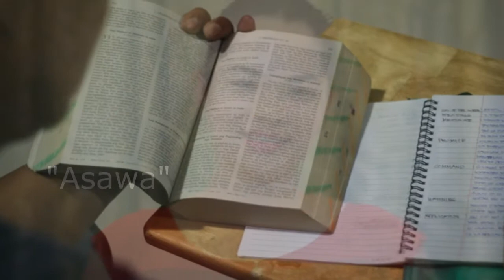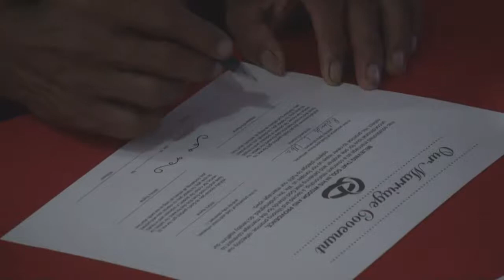Happy Church Pagadian 2017 Highlights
We go down to the last 365 days of the unwavering grace of God for the whole family of Happy Church Pagadian.  There has never been enough joy and fulfillment in building God's Kingdom than to see the lost come home and see them grow their lives in the culture of the Word of God.

But the work is not yet done.  There are still more work to do. And we are more than excited for what God has in store for us as we continue to do His vision of winning souls and making disciples. All glory and honor to God alone!